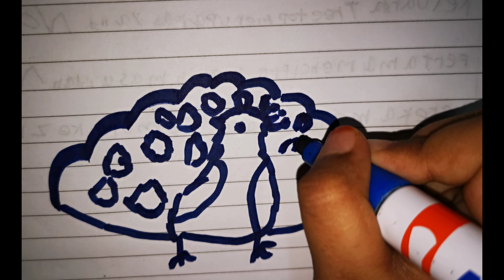Drawing Colorful Peacock 🦚